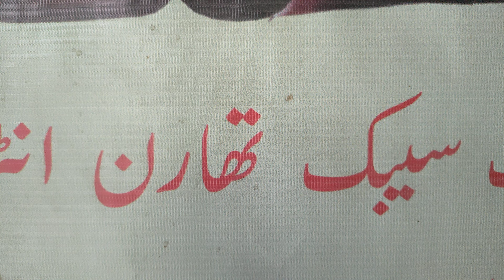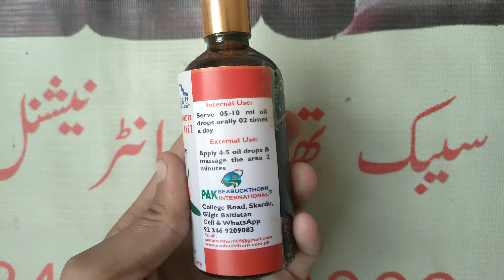seabuckthorn miracle oil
seabuckthorn oil
seabuckthorn berry oil is the richest source of anti-oxident and strengthens immune system.Ideal for mucus membrane, improve eyesight and brain function. Helps support health related to cancer, liver disorder and radiation damages. protects again tumor growth, promotes healing of acne, eczema and burns. Reduce cholesteroland control blood sugar